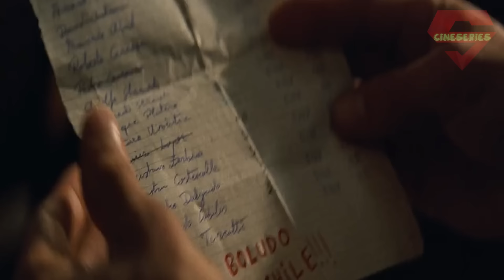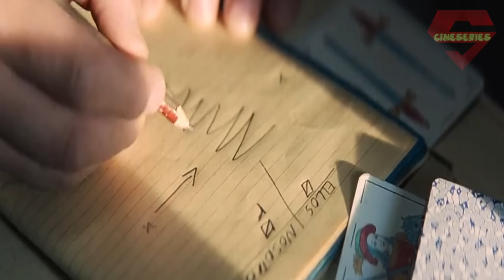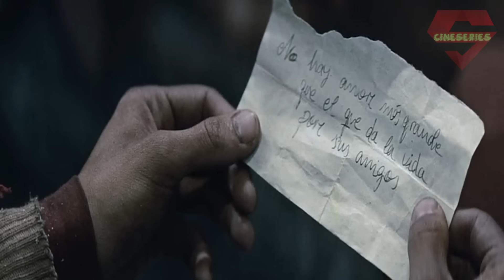Society of the Snow Movie Explained in Bangla | epic survival movie 2024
Society of the Snow 2024 survival movie based on true story Bangla explanation by cineseries central. best survival movie explain in Bengali.

voice recording software: Audacity
Video editor: Filmora/DaVinci Resolve
Gpu: Rtx 3060Ti